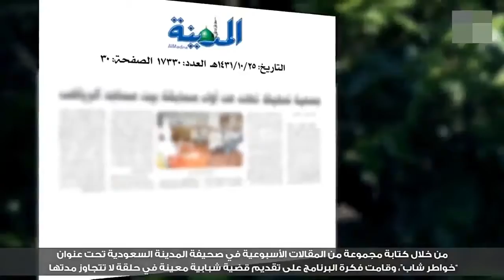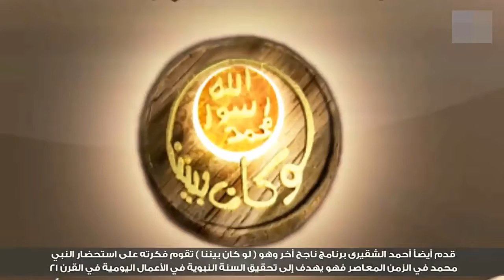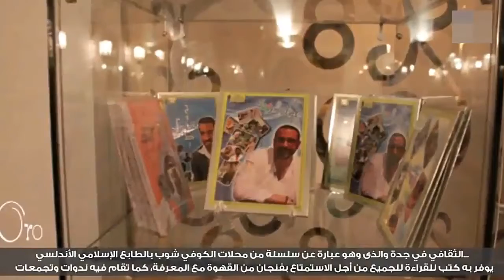أحمد الشقيرى قصة شاب من الفشل إلى النجاح